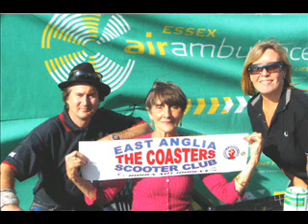Reel Big Fish - 241 (Official Video)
Reel Big Fish - 241
Genre: Ska, Ska punk, punk rock